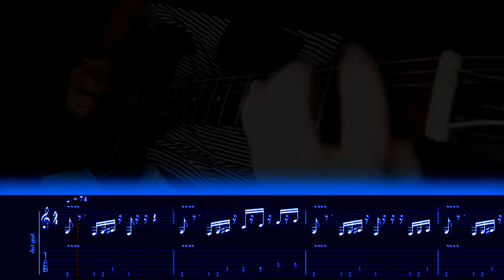White Stripes - Blue Orchid | Guitar TAB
A guitar riff with some serious groove. Jack White uses an Octaver/Pitch Filter that plays 3 octaves.  One above and one octave below your dry (original) guitar signal. I know some of my notes are off but I've decided I'm gonna give up trying to be perfect to save time so that I can produce way more content. Hope you guys enjoy and that this video helps someone out there 🌐